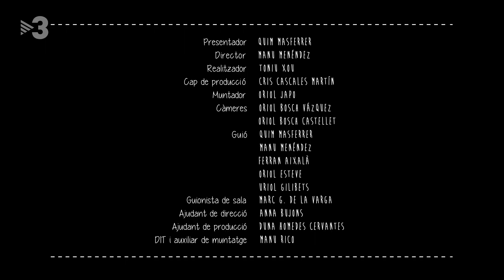El Foraster - Verges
En Quim arriba a Verges (Baix Empordà) per ser testimoni del retorn de la festa més esperada del poble. "El Foraster" viurà al costat dels veïns i veïnes la recuperació de la processó de Setmana Santa, amb la seva emblemàtica Dansa de la Mort, després de dos anys de pandèmia. L'Arnau, que interpretarà Jesucrist per segona vegada, està molt nerviós i demana consell als que l'han precedit en aquest paper. En Bi, que fa de soldat romà (aquí coneguts com a manages) li confessarà a en Quim que històricament aquest col·lectiu ha aixecat bastant el càntir. Però aquest també serà un any especial per les manages: la Maria i la Gemma, mare i filla, seran les primeres dones a desfilar com a soldats romans en la processó. En Quim descobrirà tot un poble bolcat en el mateix somni: des d'en Josep, que reparteix els cartells, a les tres directores de l'espectacle, passant pels joves i els nens i nenes que interpreten els esquelets de la Dansa de la Mort. La Maria, encarregada del vestuari des de fa 50 anys, ho resumirà amb llàgrimes als ulls: "avui veuràs del que és capaç el poble de Verges".